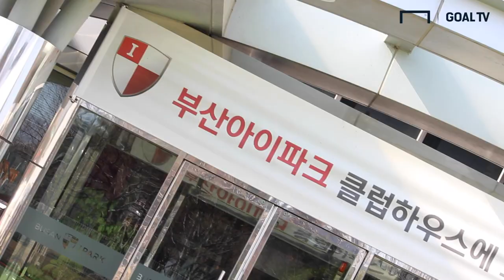[단독인터뷰] 마 이게 부산이다! 부산 사람 호물로 인터뷰 [GOAL 인터뷰]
그가 돌아왔다! 부산 사람 호물로!
휴가에서 복귀한 소감과 올해 K리그1에 임하는 각오를 밝힌 호물로!
부산 팬들에게 할 말이 있다는데...

 - 촬영/인터뷰 : 박병규 기자
 - 편집 : 류보형PD

 - BGM
음악 : 왈츠의 요정